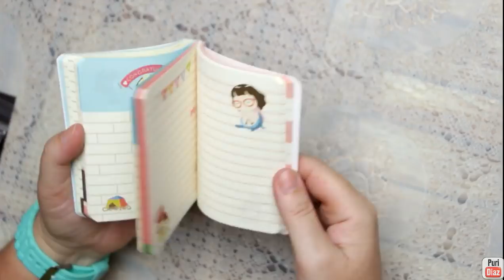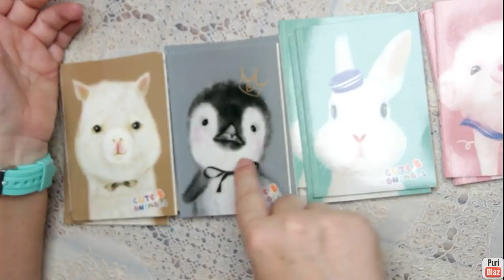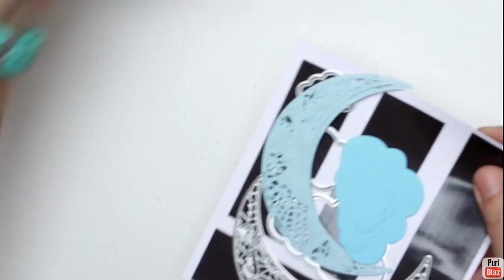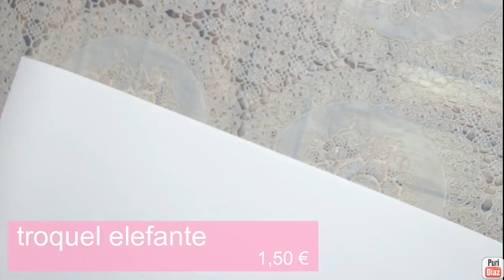haul compras aliexpress | 22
Aquí os dejo el enlace al blog, donde os dejo todos los enlaces:

EDICION DE VIDEO:
MIRILLIS ACTION
WONDERSHARE FILMORA